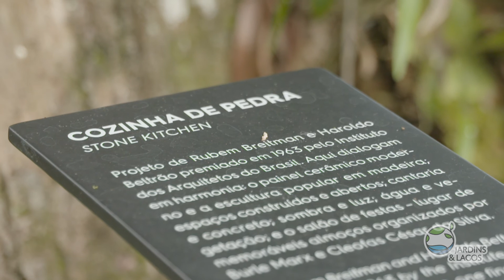Roberto Burle Marx - Jardins Botânicos do Brasil - Sítio a Casa do Roberto. Episodio 02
A cozinha de pedra.
Neste episodio mostramos como o Roberto aproveitou a agua em vários estágios um deles pra causar conforto no ambiente outro pra abrigar parte da sua coleção de plantas para sombra e muita umidade.
Esse local era onde ele realizava seus eventos, como almoços, jantares ou alguma comemoração.

Muito obrigado colaboradores do Sítio, guardas, guias e principalmente os jardineiros, dá pra ver o brilho de orgulho no olhar de todos.
Suzana Bezerra - Um Beijão no seu coração, muito obrigado por sempre me receber tão bem na casa do Roberto.
Marlon Da Costa Souza - Meu amigo, respeito e gratidão por conhecer pessoas como você, obrigado por tomar conta tão bem desse local único, inspirador e agora patrimônio Mundial. A casa do Roberto.